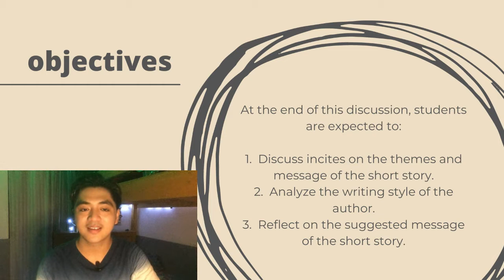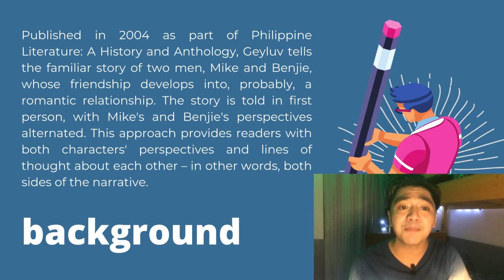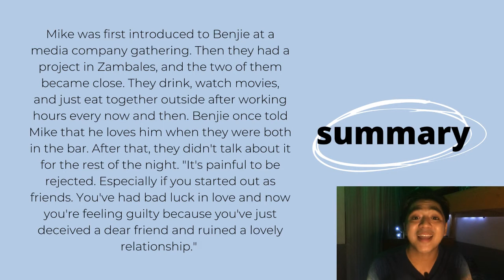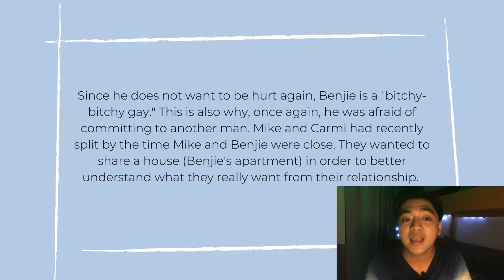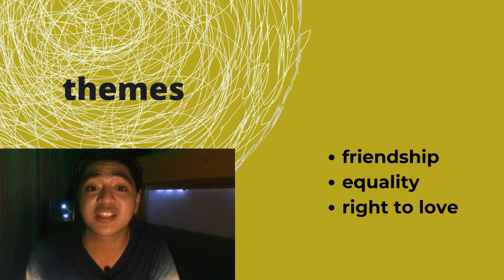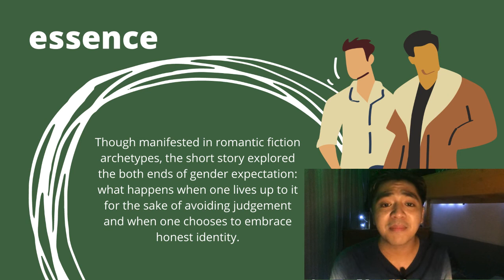CORPUZ, MELVIN MINA / GEYLUV/ BY HONORIO BARTOLOME DE DIOS